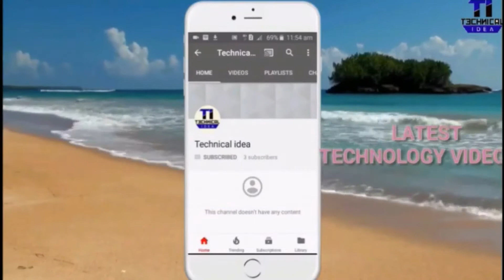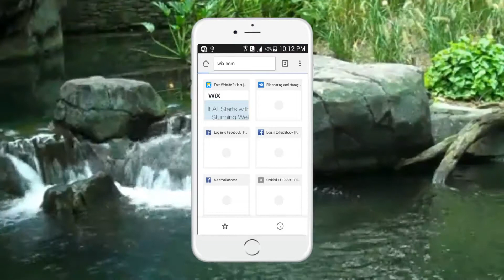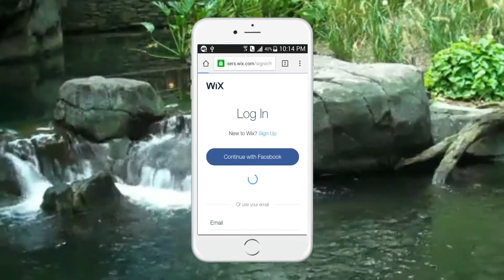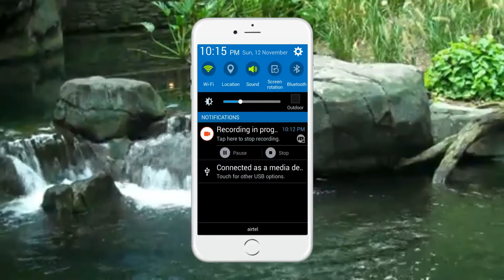how to make website for free 2017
PUBLISHED 12 NOV 2017 namskar dosto aaj iss video ma batoga ki kase apna phone ma free website bana sakta ha to iss video ko start sa la kar end tek dakha ta rhaya apa bhi apni free website banaya iss link sa or friends channel ko like or subscribe kara or comment kara thanks for watching have a nice day